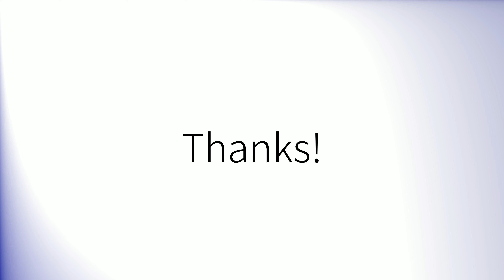Comment prononcer 'Acier' en français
How to pronounce 'Acier' in French.
Como pronunciar 'Acier' en francés.
Wie man 'Acier' auf Französisch ausspricht.
「Acier」のフランス語の発音の仕方